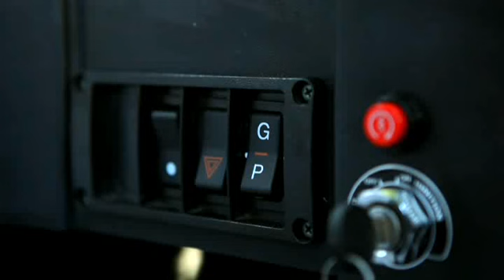BAJAJ RE 145 D AUTO RICKSHAW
shot on cannon 5D mark 2